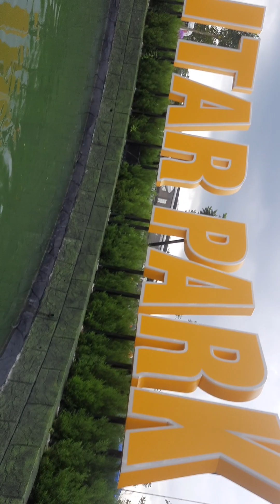naik perahu di Blitar Park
Ke Blitar Park @Rafathar_dan_bunda